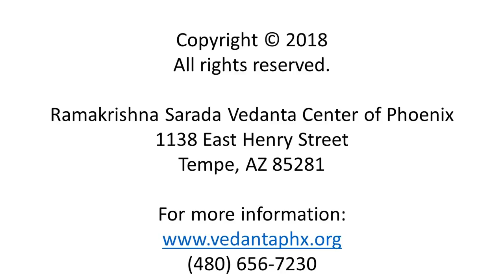The Ultimate Secret of OM | Swami Sarvapriyananda